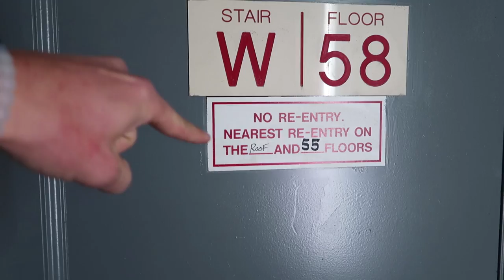HANGING 1,200 FT ABOVE NEW YORK CITY! NEAR DEATH!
THIS WAS THE CRAZIEST EXPERIENCE EVER! DO NOT TRY THIS! I love living my life on the edge!

The Killers - Mr. Brightside (Two Friends Remix)

FOLLOW JUSTIN!

My Camera Gear:

VLOG SETUP:
Canon 70D
Canon 10-18mm
Gorilla Pod
Rode VideoMic Pro
2ND VLOG CAM: Canon g7xii

CINEMATIC SETUP:
Sony a7sii
Canon 24-70 f2.8L
Glidecam HD2000